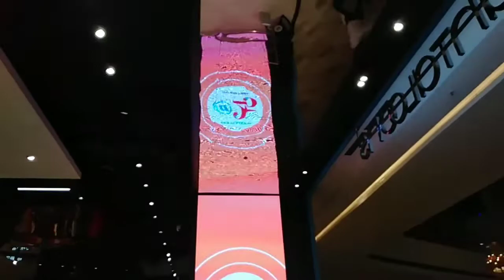एशिया का सबसे बड़ा मॉल लुलु मॉल! लखनऊ मे नया मॉल का निर्माण हुआ!!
Ashiya Ka Sabse Bada Mall Lulu Mall  Ha Jisaka Udhadhatan Karne Ke Liye Mananiy Adity Nath Yogi Ji Aaye They.
Friends Lulu Mall Ashiya Ka Sabse Bada Mall Ha  Yah Mall Three Manjil Jo Bahot Jyada Bighe Me Bana Ha. Dosto kabhi Bhi Lucknow Aane Ka Maoka Mile To Lulu Mall Ghumane Jarur Aaye Kyonki Yaha Ghumane Ka Maja Bahot Hi Jyada Ha .

Ashiya Ka Sabse Bada Mall Lulu Mall Kaha Ha
Lulu Mall
Uttar Pradesh Ka Sabse Bada Mall Kon Ha
Ashiya Ka Sabse Bada Mall Kon Ha
Lucknow Ka Sabse Bada Mall Kon Ha
Lulu Mall Lucknow Me Kaha Pe Ha
Lulu Mall Ko Kon Banwaya ha
Lulu Mall ka Udaghatan Kisne Kiya Tha
Vijay Victoria vlogs